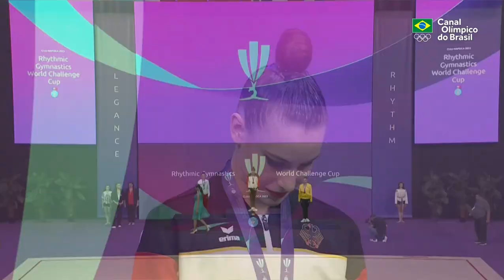Award Ceremony Ribbon Final Rhythmic Gymnastics World Challenge Cup Cluj-Napoca 2023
Video from canalolimpicodobrasil.com.br. Music rights to owners.
1. D. Varfolomeev (GER) 31.35
2. E. Brezalieva (BUL) 30.5
3. B. Domingos (BRA) 30.25